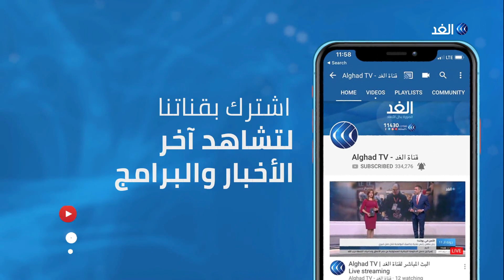بريطانيا تهدد بترك مفاوضات بريكست خلال يونيو في هذه الحالة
بعد مغادرتها للاتحاد الأوروبي الشهر الماضي، بريطانيا لديها حتى نهاية ديسمبر المقبل للتفاوض على شكل جديد للعلاقة مع ا لاتحاد الأوروبي. والحكومة البريطانية قالت إنها ترغب في عقد اتفاق شامل خلال 10 أشهر.
المزيد من التفاصيل في تقرير مراسل الغد من لندن عمر شاكر.